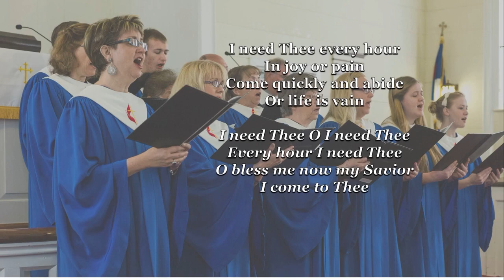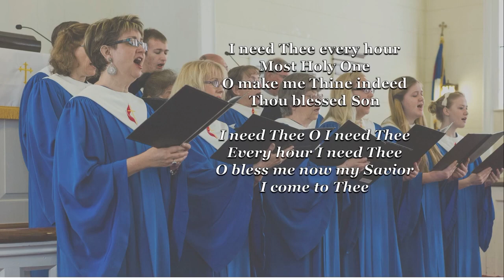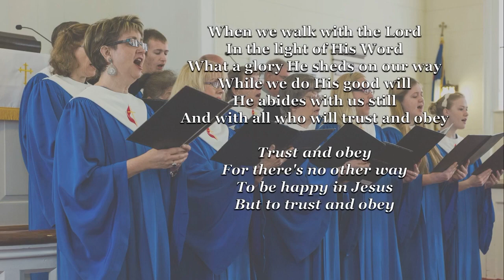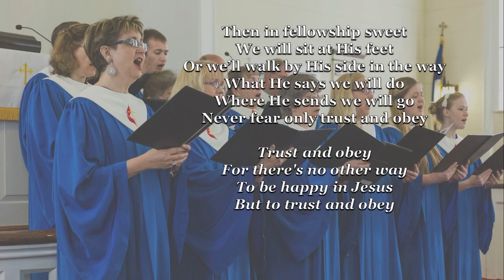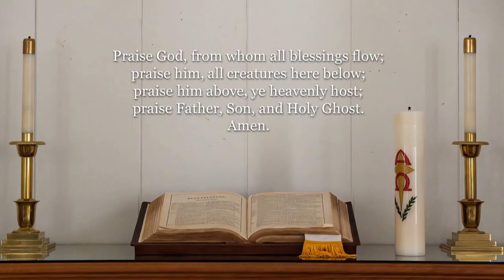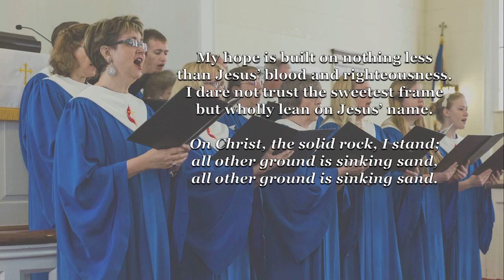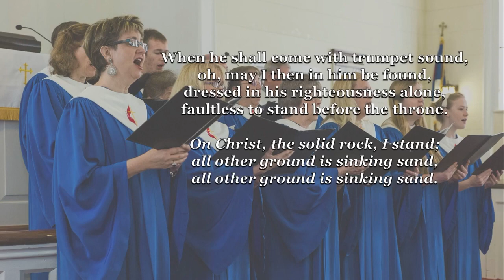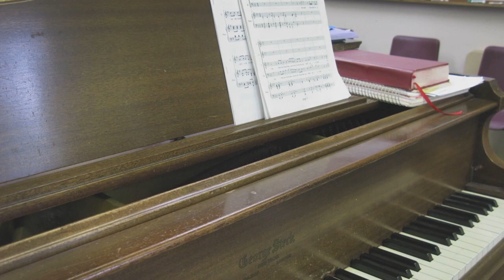Trinity UMC Worship 5/2/21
Welcome to worship at Trinity UMC for Sunday May 2, 2021!

If you are a guest worshipping with us this morning, we especially want to welcome you.